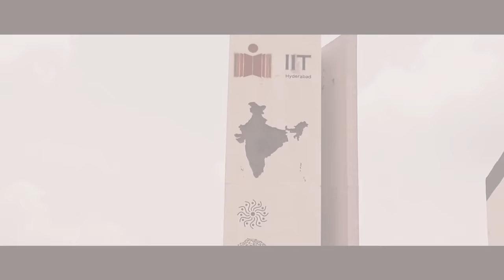Freshers' Introduction Video 2023 || IIT Hyderabad || BTL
Embark on a hilarious journey through the eyes of a fresh-faced fresher at IIT Hyderabad! 🎓 Join our protagonist as he navigates the maze of curiosity with some side-splitting questions that every new student can relate to. From finding lecture halls to decoding hostel life, witness the comical escapades that define the early days on campus. 🏫 Fast forward four years, and the nostalgia hits hard as our protagonist bids farewell to IIT Hyderabad, reminiscing about the laughter, challenges, and unforgettable moments that shaped his college experience. 🎉 Dive into the world of IIT freshers and share a laugh while reliving the journey of growth, friendship, and unforgettable memories.

Credits
Written & Directed By :- Sarthak Singhal
Editors :- Himanshu & Sreevas
Shot By :- Himanshu,Sarthak,Adarsh,Sreevas,Dhruv,Kruthisver,Teja,Snehil,Aravind
Ideation :- Sarthak,Nisha,Anupama,Shivansh,Vijaya Lakshmi,Vishweshwar Reddy
Special Thanks :-
Qoptars Drones
Sarvesh Goyal,Shubham Nare,Chirag Garg,Manav,Sarvesh,Ajay,Garv